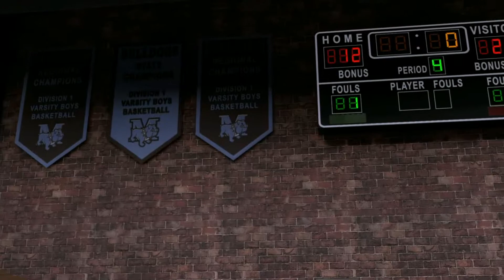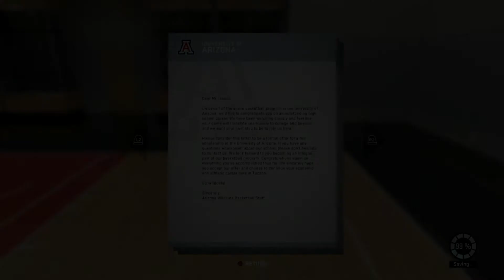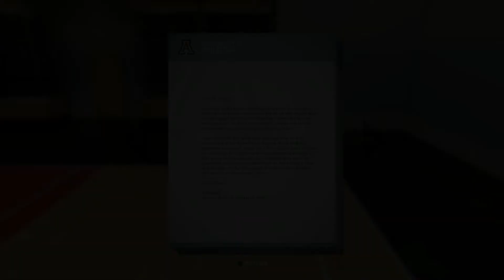PS4 NBA 2K16 MyCareer - High School game 2!!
This is game 2 of 3 in high school for my my player!!